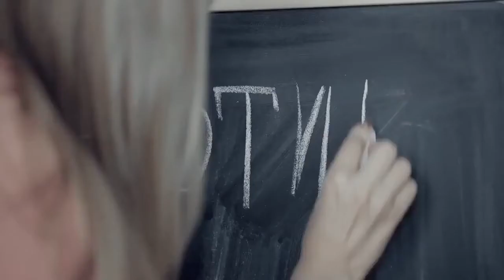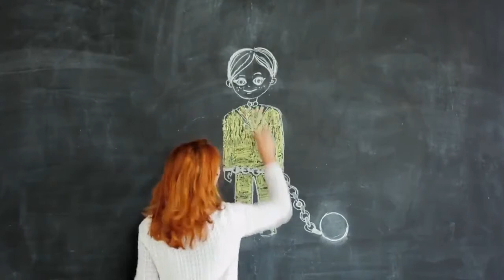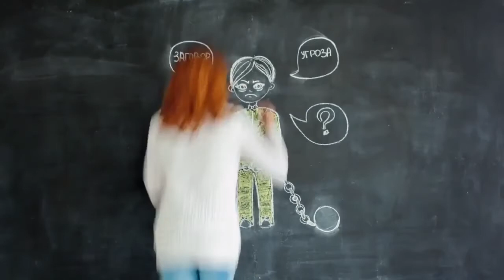Родителям о синтетических наркотиках